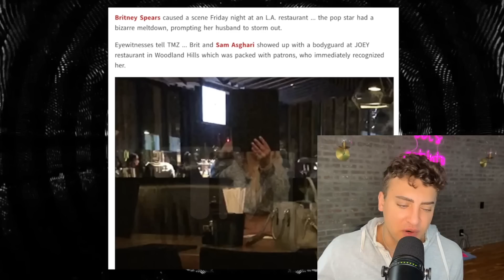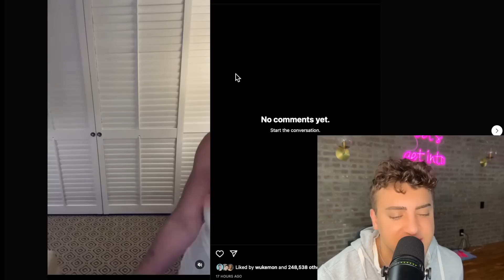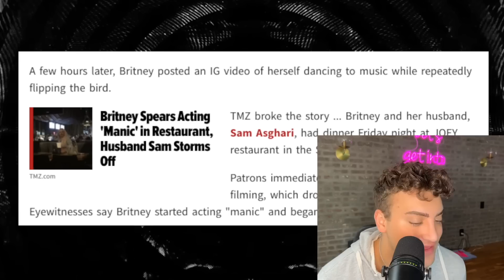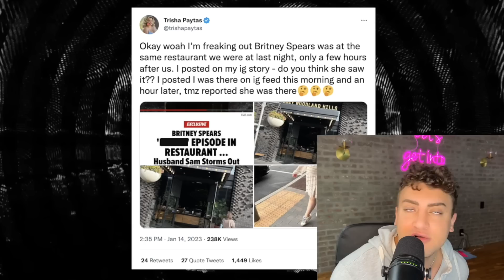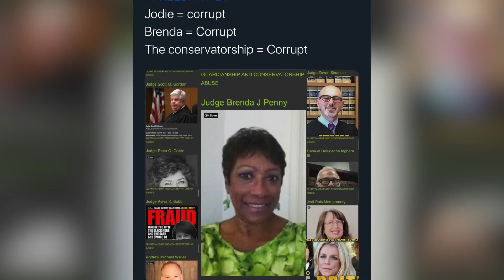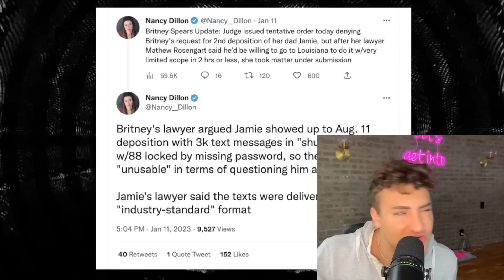Sam Asghari STORMS OUT on Britney Spears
BritneySpears should be UPSET with her husband... so let's get into it.